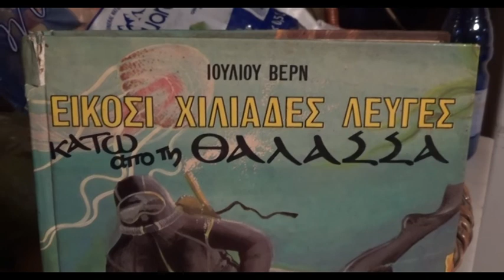Ο Αντι-σημιτάκος Γεώργιος Αυφαντής μέρος Γ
Ο Γεώργιος Αυφαντής ένας κομουνιστής κάνει ξαφνικα τα στραβά μάτια στούς Ρώσσους αρχι-φωνιαδες των λαών..ο Αυφαντης λέει μπούρδες κατά των Εβραίων δήθεν για να καλήψει τις βρωμιες των Ρώσσων. Οι Ρώσσοι που ζηλεουν την ΗΠΑ σφάζουν παιδάκια στην Γεωργια, Πολωνία, Ουκρανια, Συρία, Τσετσενια και στηρίζουν φανατικους τσιχαντιστές πχ τους ψευδο-παλαιστίνιους τρομοκρατες της Χαμάς-Φαταχ. Αντι να πει ο Αυφαντης για τον αλήτη Γιασέρ Αραφατ.